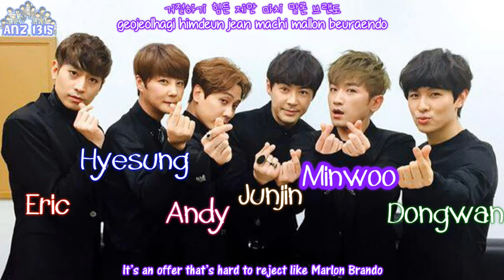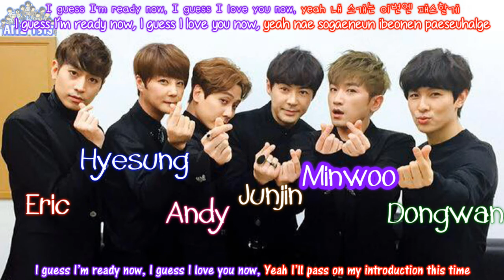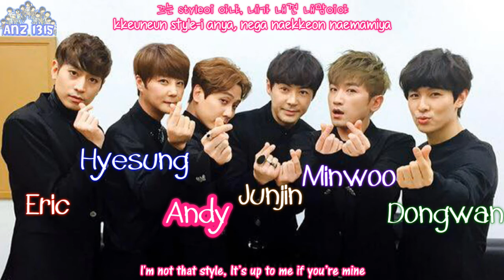Shinhwa - Welcome [Han, Rom & Eng]